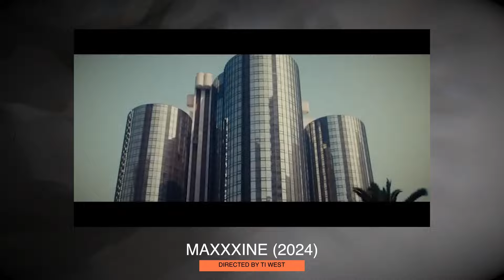Maxxxine Review: A Neon Nightmare - Murder, Mystery & Mia Goth!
Get ready for a neon nightmare with Maxxxine! Watch our review of this thrilling murder mystery starring Mia Goth. If you love horror movies, you won't want to miss this one.

►PRODUCTION CREDITS:
Hosts:  @KaylaSpelling
Directed & Edited by: Kayla Spelling
Produced by:  @itsmindjunk

► TRAILER CLIPS:
Maxxxine Trailer Clips (2024)

Theme Song by: Cody Martin "Apex Program Background"
Old Theme Song by: Taylor Henry

► MORE ABOUT THE SHOW: Welcome to the CAFE CRASHDOWN channel, the ultimate crash hub for horror and sci-fi fans!

🔪 Horror Movie & TV Show Reviews
🔪 Horror & Sci-Fi Media News
🔪 Sci-Fi Movie & TV Show Reviews
🔪 Deep Dives Into These Two Genres
🔪 Shudder TV Monthly Picks
🔪 AND MORE

0:00 - Intro
0:49 - Overview
1:11 - Brief Synopsis
1:57 - Atmosphere & Tone
2:30 - Character Analysis
3:14 - Themes & Symbolism
4:00 - Critical Assessment
4:50 - Viewer Reaction
6:00 - Overall Thoughts